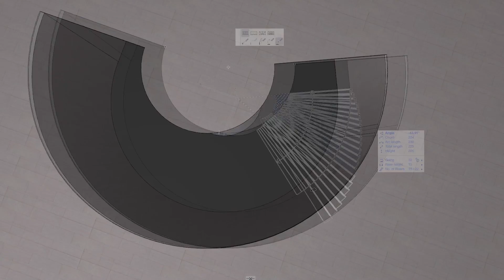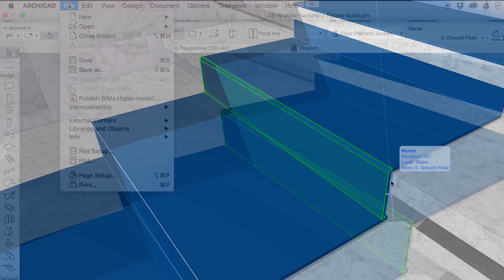Modeling Oscar Niemeyer's Itamaraty Palace – Classics Remodeled in ARCHICAD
The Itamaraty Palace, also known as the Palace of the Arches , is the headquarters of the Ministry of External Relations of Brazil. It is located in the national capital of Brasília. The building was designed by architect Oscar Niemeyer in 1962.
The massive 220-square-metre main hall on the ground floor is free of columns and features an iconic 2,3 metre-wide spiral staircase without a banister.
Classics Remodeled in ARCHICAD
Following the path of the previous successful years, we continue the "Classics Remodeled in ARCHICAD" videos with Stairs n' Rails inspired classics and well-known architecture around the world.